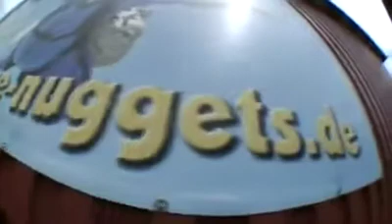Tandemsprung von Max bei skydive nuggets in Leutkirch